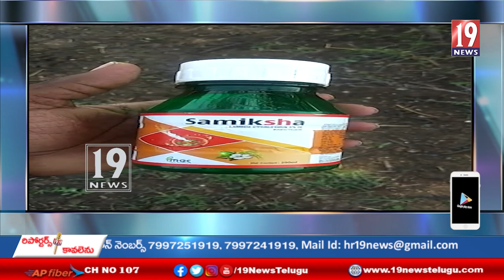పాపిరెడ్డి గూడా లో దారుణం - చేపల పైన విష ప్రయోగం...*షాద్ నగర్,, రంగారెడ్డి (జిల్లా )